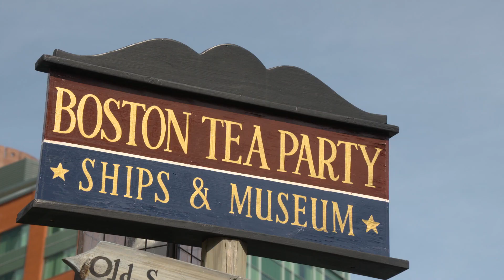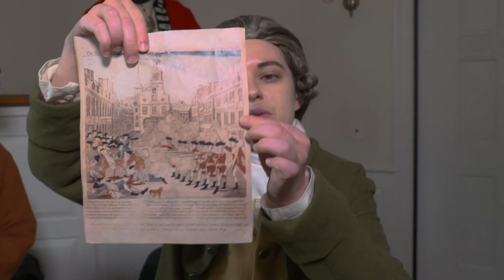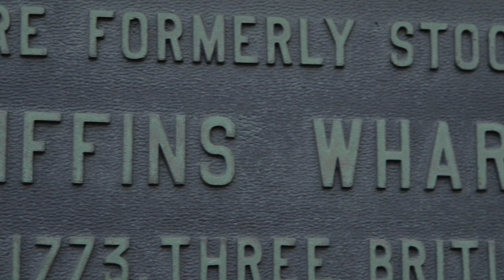Virtual Field Trips with the Boston Tea Party Ships & Museum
Revolutionize your curriculum by bringing the Boston Tea Party Ships & Museum into your classroom!  Whether your class is in-person, at home, or a hybrid model, the Boston Tea Party Ships & Museum can bring the story of the Boston Tea Party to you!

Please note: All footage included in this video was taken prior to the covid-19 pandemic.